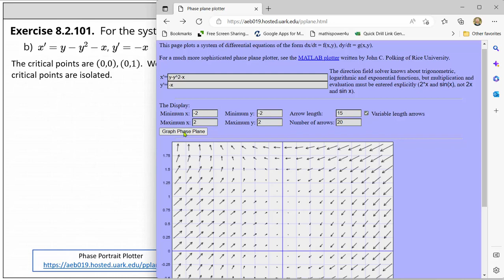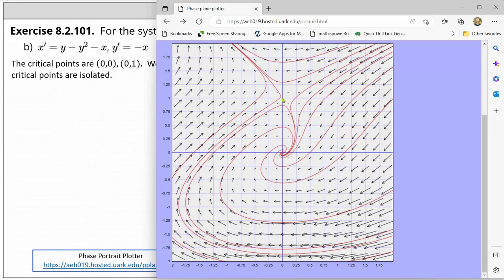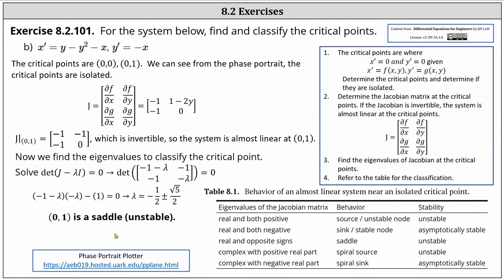(8.2.101B) Encuentre y clasifique los puntos críticos de un sistema no lineal de ODE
Este vídeo explica cómo determinar y clasificar los puntos críticos de un sistema de ecuaciones diferenciales no lineales.